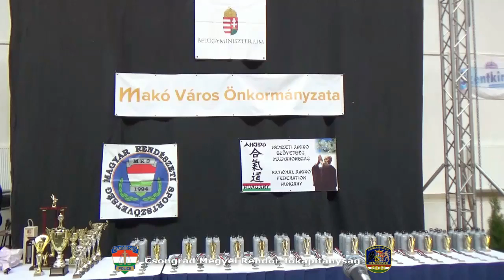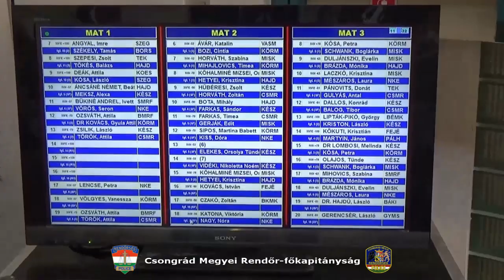BM Országos Judo Bajnokság Makón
Immáron ötödik alkalommal adott otthont a Csongrád Megyei Rendőr-főkapitányság a BM Országos Judo Bajnokságnak. A sporteseményt 2019. április 4-én a makói Erdei János Városi Sportcsarnokban rendezték meg.